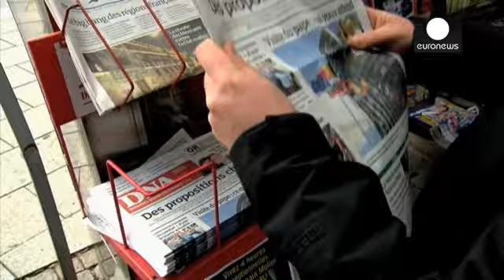Estrasburgo prepara-se para dar as boas-vindas ao Papa Francisco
Como é habitual nas visitas papais, os recintos são preparados ao pormenor para acolher autoridades oficiais, público e comunicação social.

Também não é descurada a segurança para aquela que é a segunda visita de um Papa às instituições europeias.

O enviado da euronews à cidade francesa de Estrasburgo, Sandor Zsiros, refere que "o presidente do Parlamento Europeu, Martin Schulz, vai receber o Papa. A visita será de menos de quatro horas e inclui discursos do chefe da Igreja Católica no Parlam…